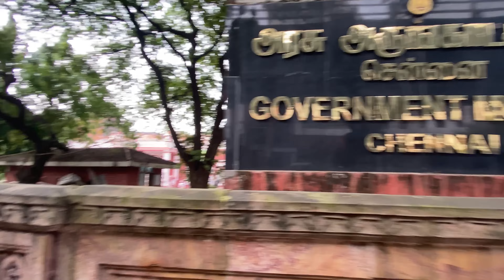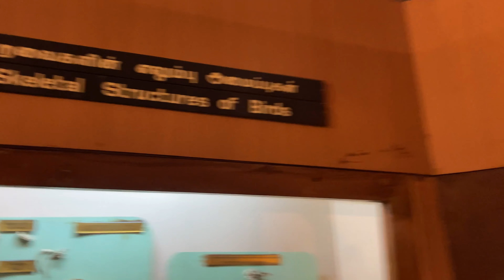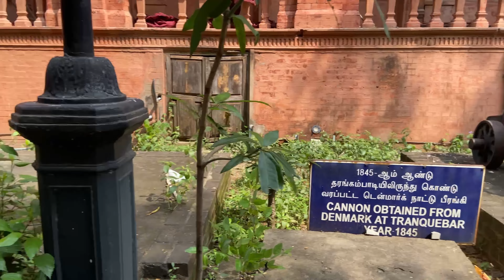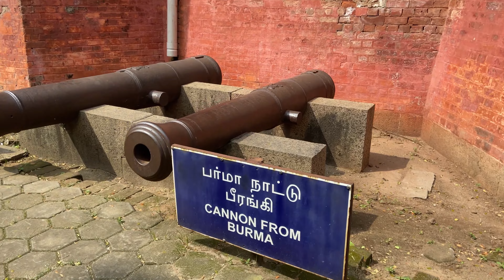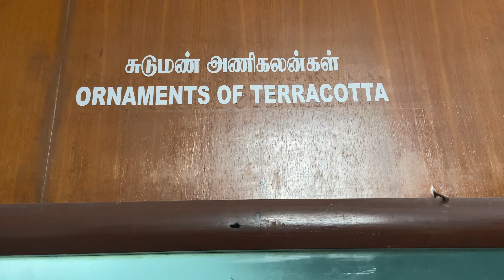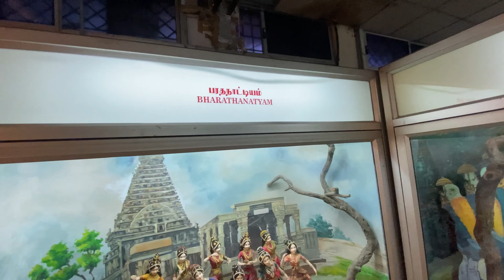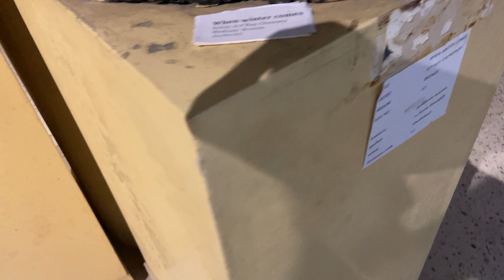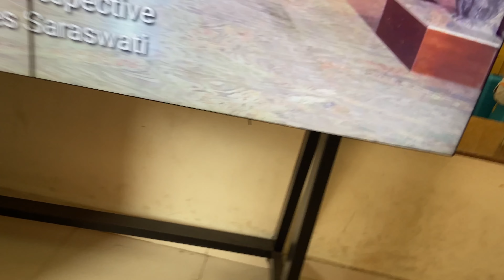Day1 Chennai | Government Museum Chennai || day 1 at Chennai museum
The Government Museum, Chennai, or the Madras Museum, is a museum of human history and culture located in the Government Museum Complex in the neighbourhood of Egmore in Chennai, India. Started in 1851, it is the second oldest museum in India after the Indian Museum in Kolkata.

government museum Chennai
chennai egmore museum
Chennai museum
chennai government museum
government museum in Chennai
government museum Chennai egmore
government museum
egmore museum Chennai
goverment museum Chennai
chennai museum egmore
museum in Chennai
egmore museum in Chennai
government museum Chennai latest
egmore museum
museum
chennai egmore museum in tamil
museum Chennai
goverment museum tamil
egmore government museum
chennai museum in tamil